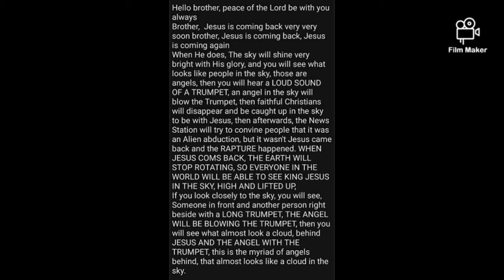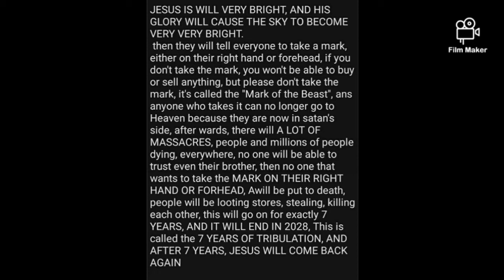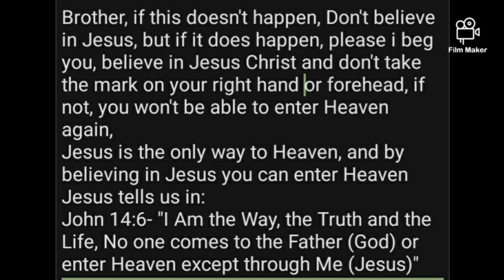The Rapture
Crazy right?
1 John 2:2- "He died not only for our sins
but for the sins of the whole world"

1 Corinthians 15: 1-4
1) Now brothers and sisters, i want to remind you of the gosple i preached to you, which you received
2) By this gosple you are saved, if you hold firmly to the word i preached to you
3) For what i received, i passed on, to you as of first importance, that Christ died for our sins according to the scriptures
4) That he was buried, that he was raised in the thrid day according to the scriptures

C- confess the name of Jesus, for it is written in:
Romans 10:10- "To those who believe are justified, to those

2 Timothy 1:9- "He saved us and called us, not according to

1 John 1:9- "If we confess our sins, Jesus is faithful

I love you, come to Me as you are, I will never turn you
away, for you are My child and I am your Father
ps, I will never turn My friend away❤
- Jesus
Romans 5:8- "God shows His love towards us,
in this while we were sinners, Jesus died for us"
John 15:9- "Just as My Father (God) loves Me (Jesus)
so do I love you, Remain in My love"
1 John 3:16- "This is how we know what love is,

Jesus is coming back, will you make the Rapture?
Psalms 37:24- "Eventhough they stumble, they won't
fall, because God holds their hands"
Jeremiah 29:13- "If you seek for Me, youwill find Me,
if you seek for Me with all your heart"
Romans 5:8- "God shows His love towards us, in  this, while we were sinners, Jesus died for us"